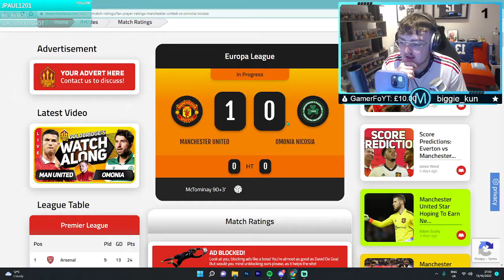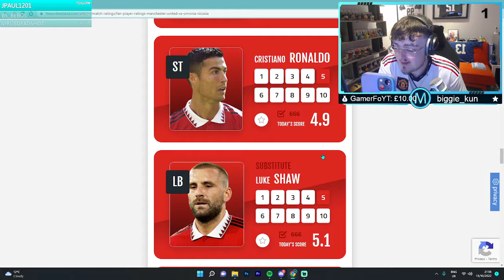Manchester United Vs Omonia Player Ratings!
In this video i gave my player predictions for the performance against Omonia